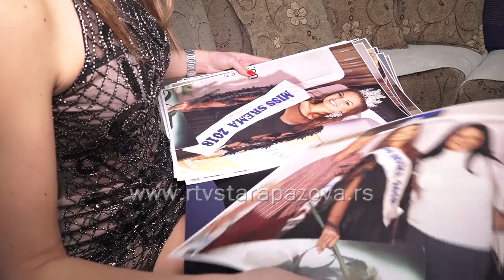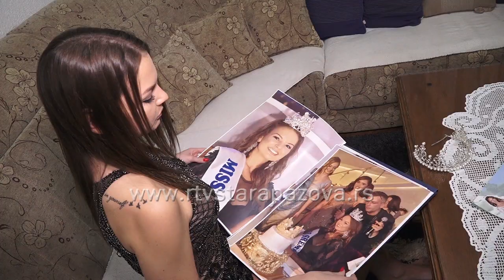Novopazovčanka predstavlja Srbiju na medjunarodnom takmičenju na Filipinima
Među deset najlepših devojaka u Srbiji našla se i Jelena Bošnjačić iz Nove Pazove. Ova mlada Novopazovčanka uveliko se priprema za međunarodno  takmičenje na Filipinima gde će krajem januaru predstavljati našu zemlju.